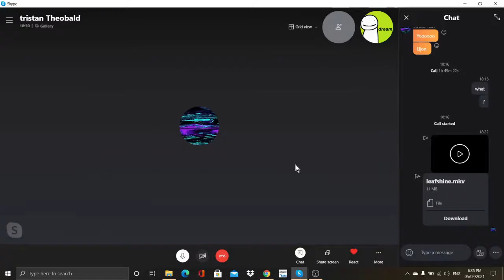professional and chill 2d multistyle, not by best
song: too hot for pants